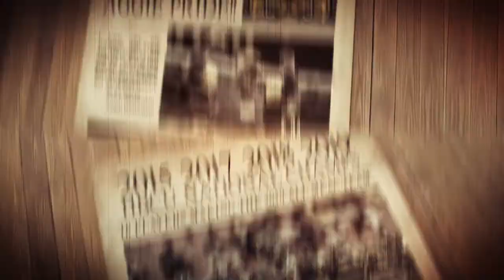2019 NC A&T Aggie Football Season Highlight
The NC A&T Football Team has done again!! BACK to BACK to BACK HBCU National Champs and 2019 MEAC Co-Champs!! NC A&T Football finished the season 9-3 and capping off the season with a huge win against Alcorn State in the Celebration Bowl winning 64-44. Hope you all enjoy this season highlight.